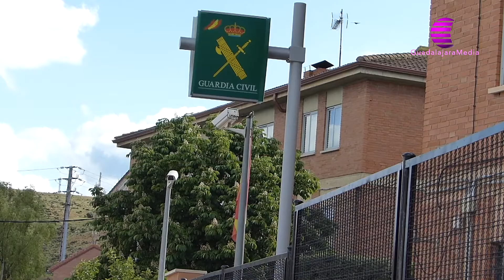LA PANDEMIA Y PIOZ MARCAN AL CORONEL PASCUAL LUIS SEGURA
Tras ocho años y medio al frente de la Comandancia de la Guardia Civil de Guadalajara el ahora coronel Pascual Luis Segura asciende y se va a Vizcaya. Charlamos con él para repasar los momentos más importantes de su paso por nuestra provincia en la que sin duda deja muchos amigos y asegura sentirse orgulloso de su Comandancia.